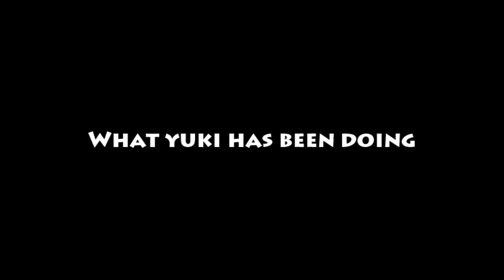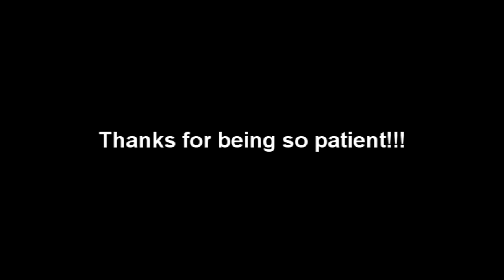ZOMG Boobs!! O_____O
**Tada!!**
╠╗║╚╝║║╠╗║╚╣║║║║║═╣ Please! ^^

That's right! My boobs er...I have returned!!
I was inspired by mako316 like FOR REALS.
This awesome person has been with me since 08' and by goodness that makes me so happy beyond ANYTHING!!
So here's some footage of possible videos as well in this lil dood annnnnnnnnd
A dancey video is on the way! YAY!!!
I LOVE YOU GUYS!
thumb this shiz up!
-Yukeh